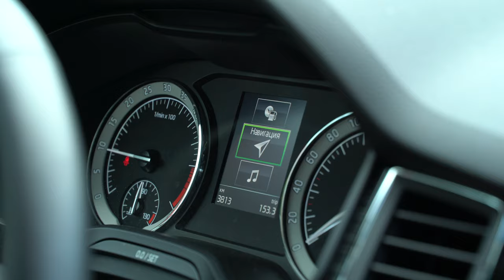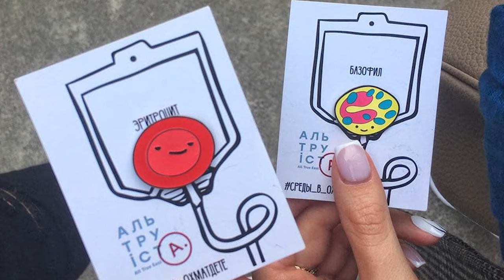У гостях у SKODA: Олена Балбек про донорство та проект Середовища в Охматдиті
Елена Балбек, основатель проекта Среды в Охматдете

Есть люди, для которых центр вселенной – их потребности, если люди, которых заботят интересы их окружения. А есть люди, которые хотят менять мир и знают, что смогут.
Одна донация крови – потенциальная помощь троим людям.
Как сделать донорство крови популярным, позитивным, плановым мероприятием – вопрос, который касается каждого.
Лена задала себе этот вопрос и нашла ряд решений.
Зачем популяризировать донорство? Какое место в стиле жизни оно должно занимать? Обо всем этом в нашей беседе с Леной.

У вас есть планы на эту среду? Планируйте следующую. Сред много. Деток тоже.